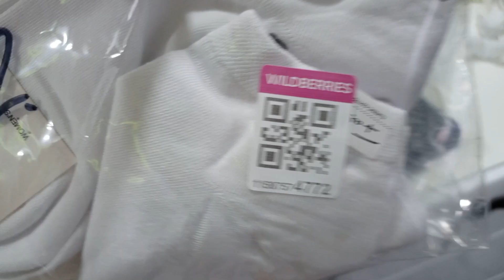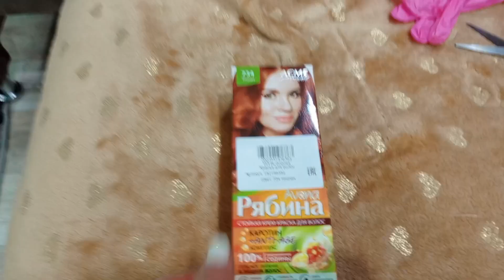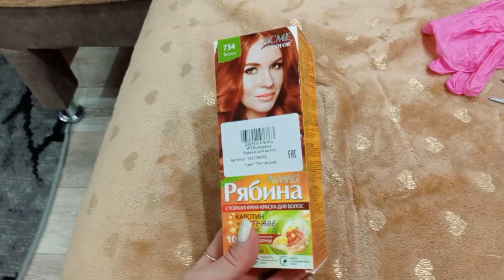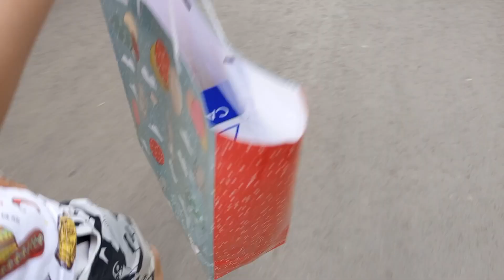ВЛОГ. Приехали / WB удивил / купили Альберту Techno Camon 20 / На работе аврал